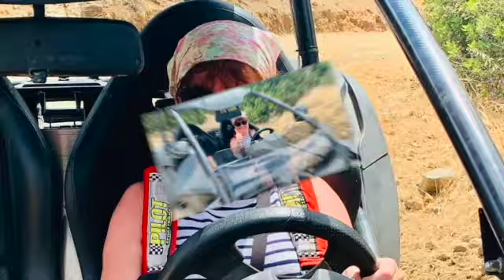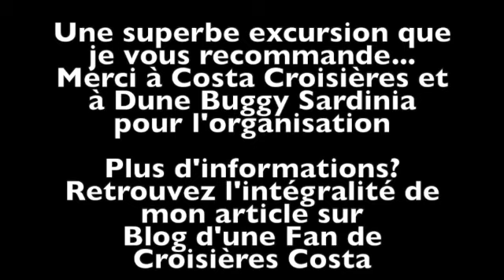Fan de Croisières en excursion en buggy à Cagliari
Fan de Croisières vous emmène en excursion en dune buggy dans le maquis sarde de Cagliari
Avec Costa Croisières et Dune Buggy Sardinia